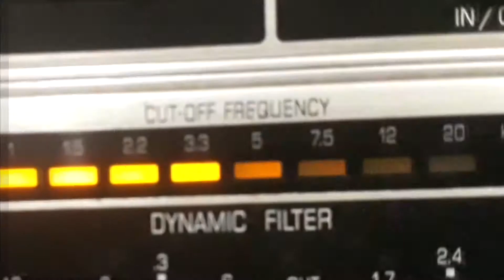VILMA SILVA - COMO DÓI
COMO DÓI - TOADA de JAIR AMORIM - RICARDO GALENO com VILMA SILVA e BOÊMIOS DA CIDADE. Disco CONTINENTAL Nº 16.474-a. Matriz 2664. Tamanho 25cm. Gravado em   /  /51. Lançado outubro/dezembro de 1951. * O nome completo de Jair Amorim é Jair Pedrinha de Carvalho Amorim; Ricardo Galeno chamava-se Jorge Costa Nascimento.